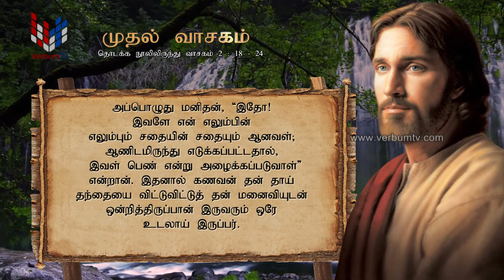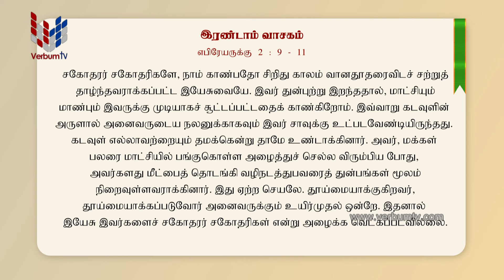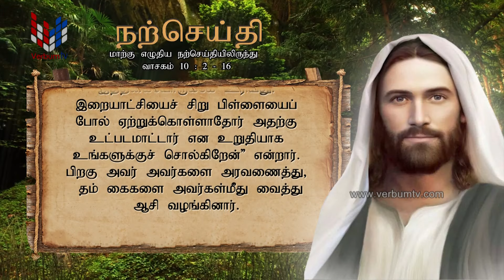SRIWACHANAYANO (ශ්‍රී වචනයාණෝ) TAMIL - EP 3351 - 06 10 2024